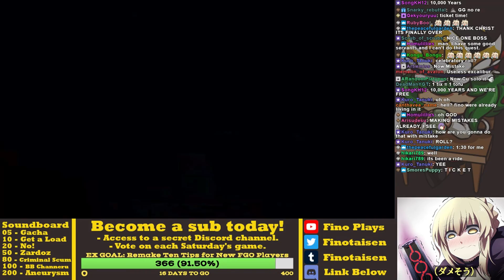Intense Summer Mordred Lucksacking - FGO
I busted out all my unholy luck. Hope this doesn't bite me down the line . . .